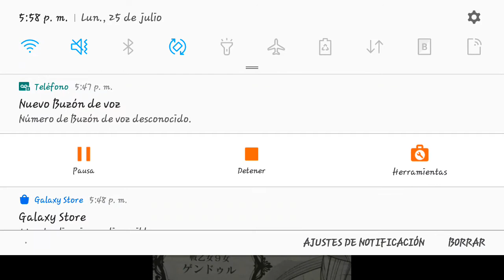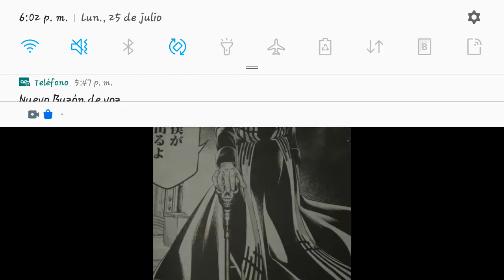¡ NIKOLA TESLA APARECE EN EL RAGNAROK ! Octava Ronda |Shuumatsu No Valkyrie 66 Spoilers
!El octavo combate ya esta aqui! Estos son algunos spoilers que nos han dejado en el capitulo 66 del manga de Shuumatsu No Valkyrie espero los disfruten.

This Video is in no way associated with the musical artist or the anime company.